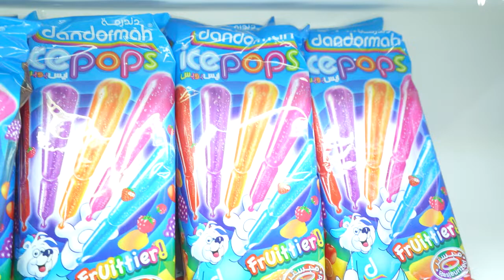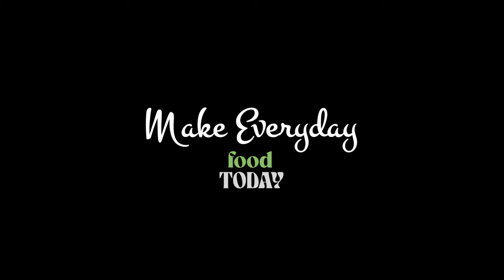محمود ياسين مدير التصدير بشركة الوفاق للحلوى: «المارشيمللو كلاسيك» أحدث مُنتجاتنا ونصدر لـ 21 دولة